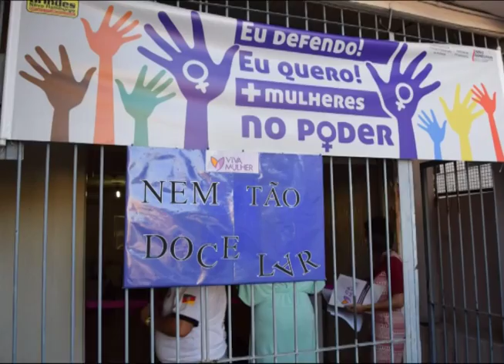Coordenadoria da Mulher promove dinâmica para auxiliar mulheres vítimas de violência doméstica